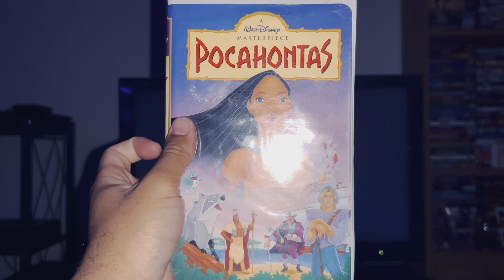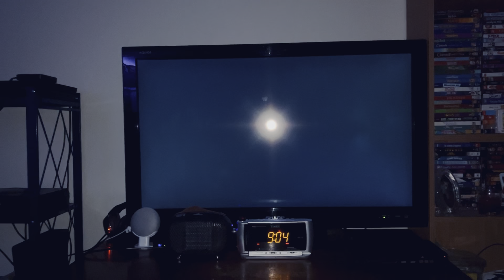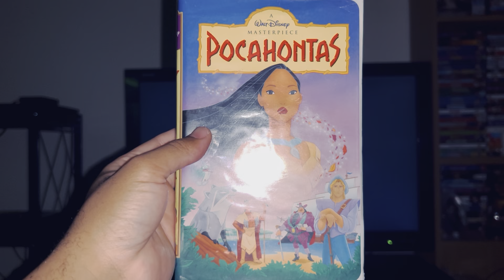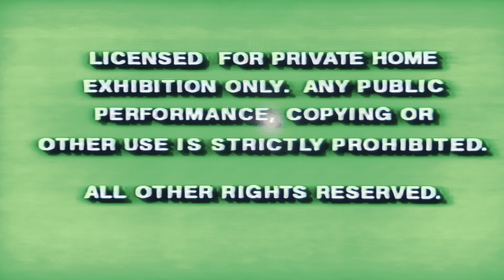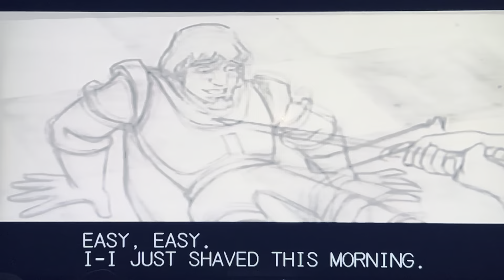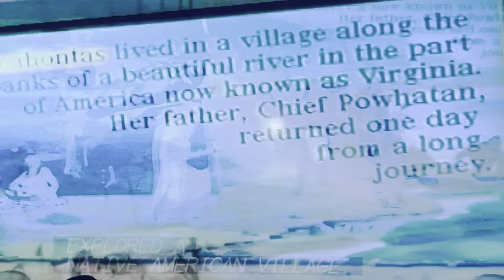Opening To Pocahontas (1995) (1996) Actual Retail VHS (Version 2)